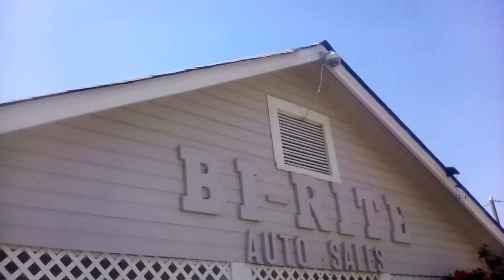Good day for headlight cleaning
Nelson with Nelson's Lite-Brite